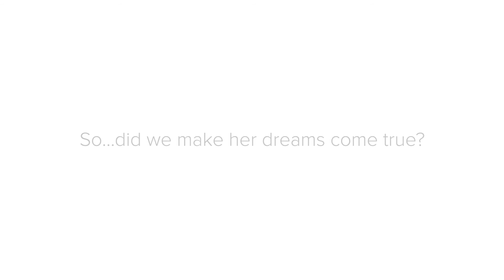Canoe at Auburn Bay First Possession July 2016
Wanna be a lucky homeowner in Canoe?